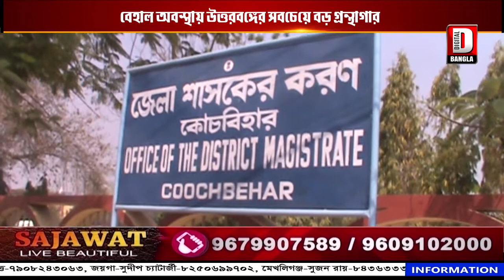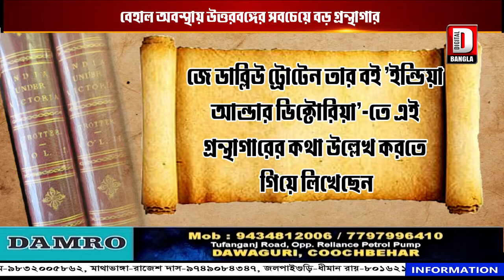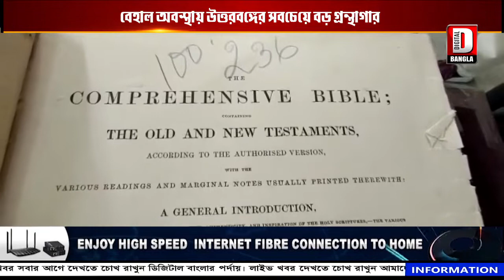বেহাল অবস্থায় উত্তরবঙ্গের সবচেয়ে বড় গ্রন্থাগার